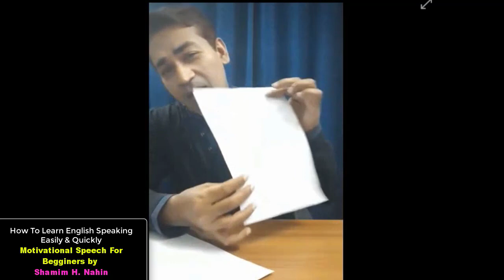How To Speak English Fluently and Confidently | Motivational Speech For Beginners by Shamim H. Nahin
How To Speak English Fluently and Confidently In Bangla Tutorial. Motivational Speech For Beginners by Shamim Nahin.
Leave your comment to share your opinion after watching this video.

learn conversational English,
how to understand native English speakers,
Master English Conversation